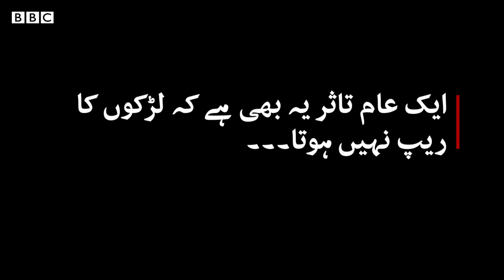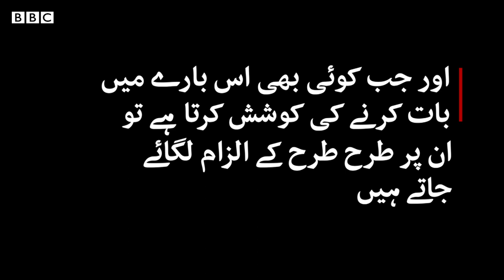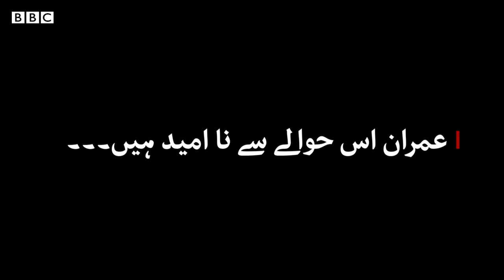Why don't rape victims come forward in Pakistan? - BBCURDU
پاکستان میں ریپ کے مقدمات یا تو سامنے آتے نہیں اور اگر آ بھی جائیں تو معاشرتی دباؤ کی وجہ سے واپس لے لیے جاتے ہیں۔
ایسا کیوں ہوتا ہے اور اس کا سدِ باب کیسے ممکن ہے؟

جاننے کے لیے دیکھیے سحر بلوچ کی رپورٹ۔